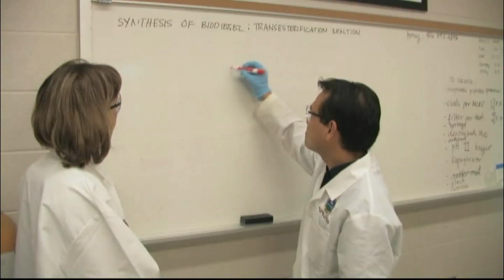Diesel 5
Montana State University Northern's Diesel Program